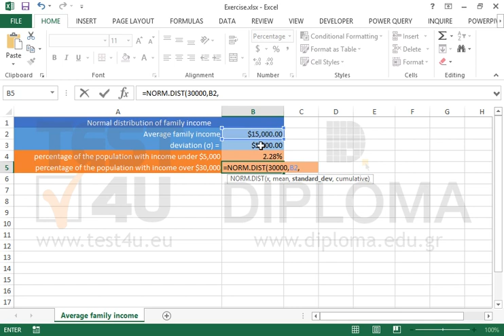Use the NORM.DIST function to calculate the high and low income percentage fo a town population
We assume that the family income in a town follows the normal distribution. Its average and its deviation are given in the cells B2 and B3 respectively. Complete the cells B4 and B5 with the help of the proper Excel function.